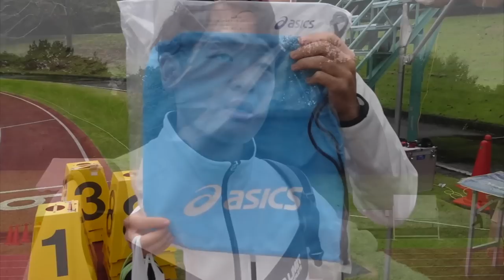【公式大会】速報タイム...え？マジで？？？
編集TKD